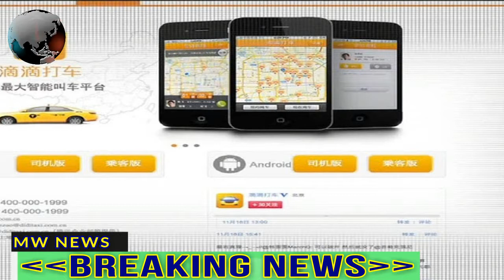Apple removes illegal gambling apps in China, reacting to state media report | MW NEWS |2018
Apple has reportedly pulled thousands of illegal gambling apps in China following a report from state media claiming the tech giant has failed to keep them off its platforms.